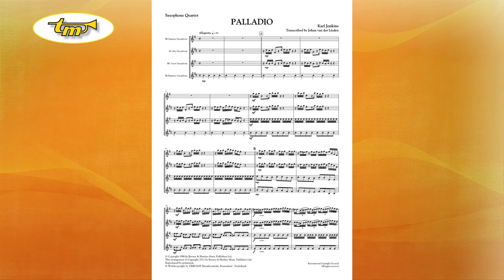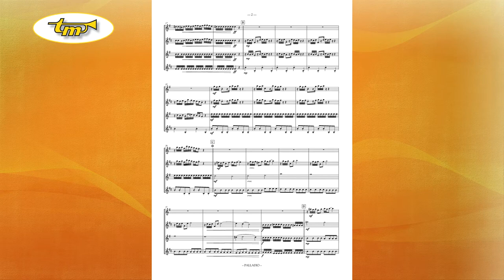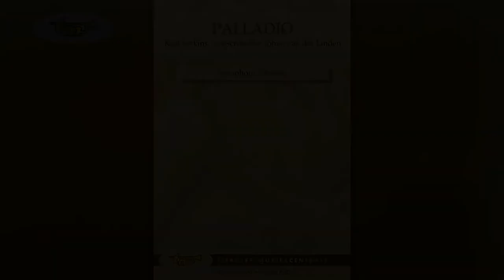Palladio Saxophone Quartet Jenkins van der Linden Tierolff